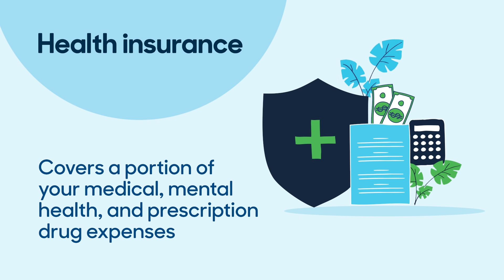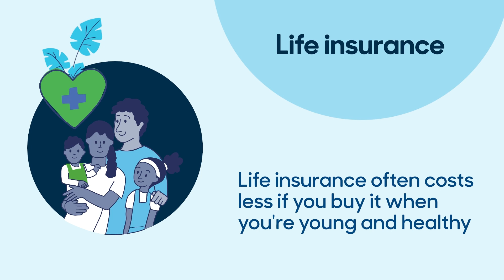Finding the Right Insurance Coverage for You | MassMutual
How do you protect yourself from worst case scenarios?  Consider having these four types of insurance policies to help build a strong financial foundation for you and your loved ones.

0:00 Introduction to Insurance Protection
0:20 4 Types of Insurance Protections Everyone Should Consider
0:39 What is Health Insurance?
1:08 What is Life Insurance?
1:19 Understanding When to Get Life Insurance
1:34 What is Disability Insurance?
1:51 Bridging Gaps with Individual Disability Income Insurance
2:05 What is Property and Casualty Insurance?
2:20 4 Key Insurance Policies for Your Financial Protection

MassMutual can help you along your financial wellness journey.